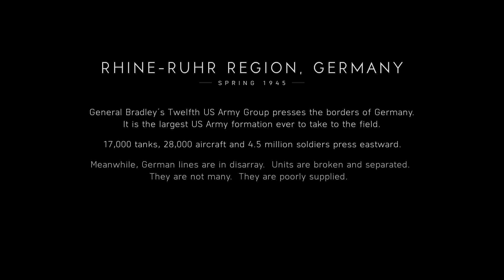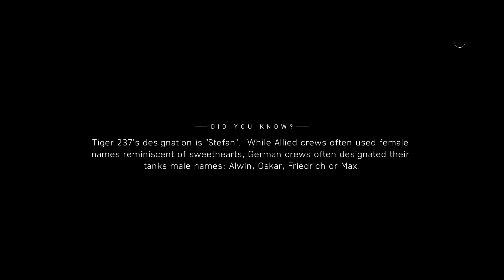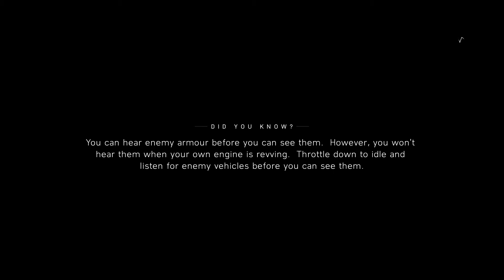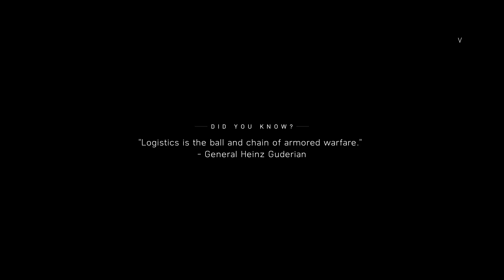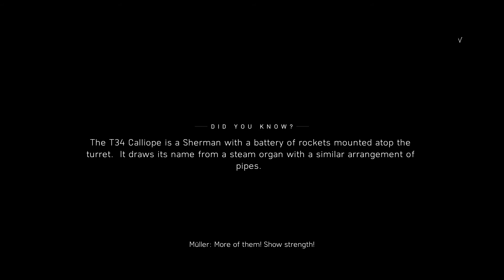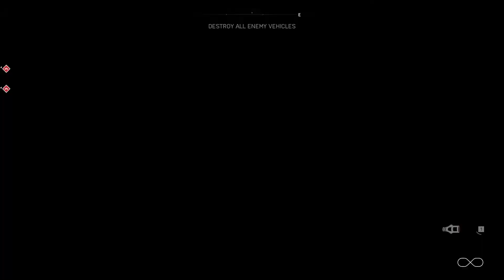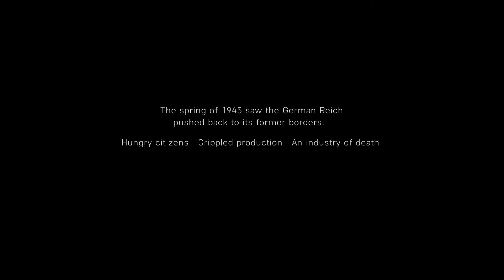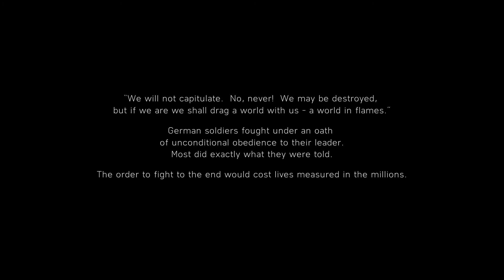BATTLEFIELD 5 [ULTRA settings 1080P] - PC - THE LAST TIGER - Game-play/Walk through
Enjoy the 'Battlefield 5' gameplay by Gamestash.

Ultra settings 1080P.

My amateur gear-
CPU: Core i5-7400 @ 3.00 Ghz
MB: Asus Strix Z270G gaming motherboard
HDD: 250 GB SSD
Memory: 16 GB Ram
Video Card: Nvidia GTX 1070 8 GB Video card
OS: Win 10 with latest updates.